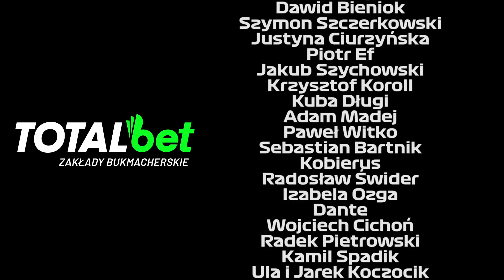Hamilton znowu poza zasięgiem - GP Węgier 2020 | Parc Fermé Podcast #142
Wygląda na to, że tytuły można już rozdać... Tym razem delikatnie zmieniamy formę, więcej naszego komentarza, a mniej recytowania wydarzeń z toru. Oczywiście kary dla Haasów i protest Renault wydarzyły się po "zamknięciu" podcastu.

kod ligi F1 Fantasy:
565a5e7980

- świetne źródło newsów o F1, zapraszamy!

- link do grupy! Zapraszamy wszystkich!